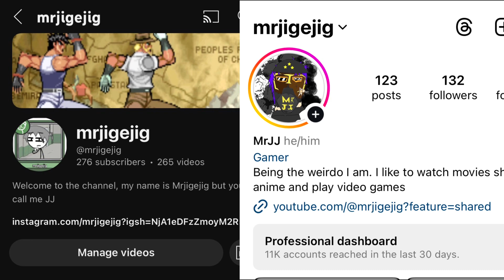Todays my birthday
I know I’m a day late but hey… better late than never